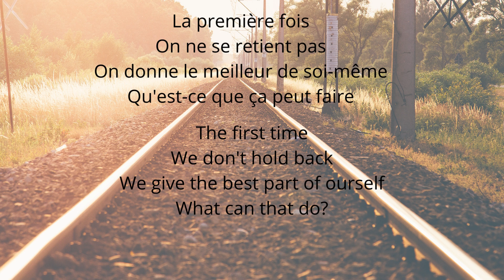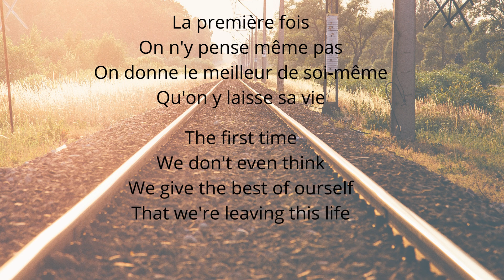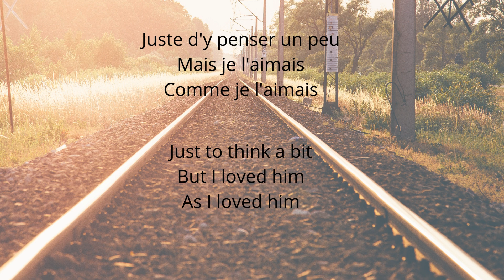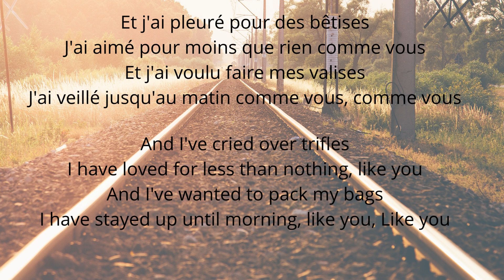Le Meilleur De Soi Même by France Gall English Lyrics French Paroles ("The Best of Ourselves")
"The best of ourselves" by France Gall